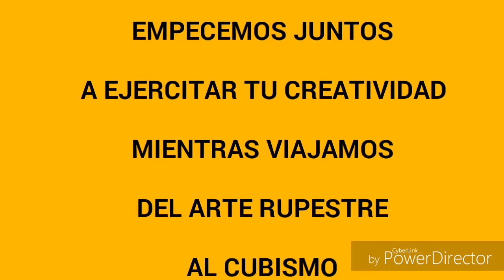P. Antonio Ocaña Talleres en el Centro Cultural de Celaya y Casa del Diezmo 2019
Talleres impartidos por P.Antonio Ocaña en el Centro de Arte y Cultura de Celaya así como Casa del Diezmo 2019